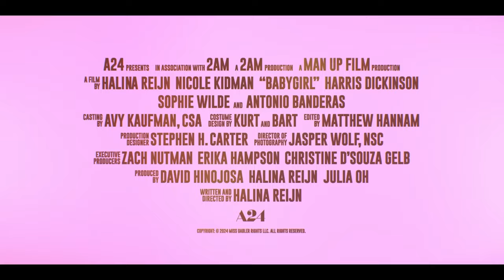BABYGIRL Trailer 4k (2024) Nicole Kidman, Antonio Banderas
BABYGIRL Trailer 4k (2024) Nicole Kidman, Antonio Banderas, Harris Dickinson